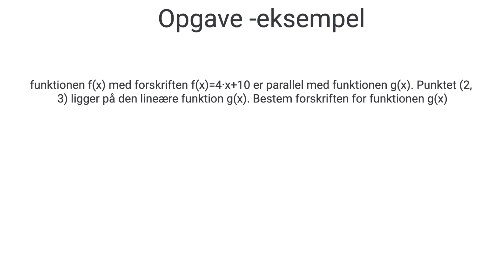Bestemmelse af funktionsforskrift ud fra to punkter. -Forklaring på hvad en lineær funktion er pt. 2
I denne video forklares og vises det, hvorledes man ud fra to punkter kan bestemme funktionsforskriften for en lineær funktion. I denne sammenhæng skitseres en guide op, som du selv kan bruge, når du skal bestemme funktionsforskriften ud fra to punkter. Hold dig ikke tilbage med at skrive spørgsmål i kommentarfeltet! Skriv også gerne, hvilke andre emner du gerne vil have, at jeg laver videoer om.

Der kommer løbende flere videoer. Følg også gerne min instagram og tiktok (brugernavn: @stips.dk), hvor jeg ligeledes løbende poster videoer og billeder.